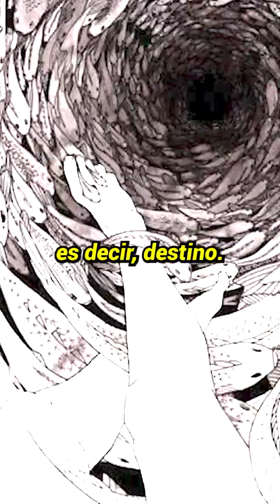😱¿Cuál es la HISTORIA de las HADAS?🔥¿Cómo eran las hadas en la mitologia griega?